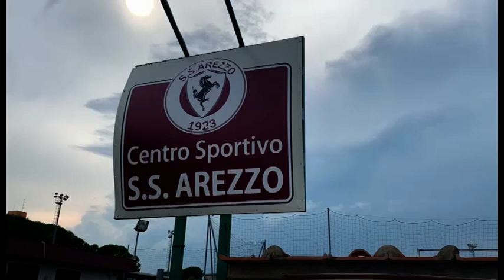Calcio, ecco la prima scuola calcio della storia dell'Arezzo